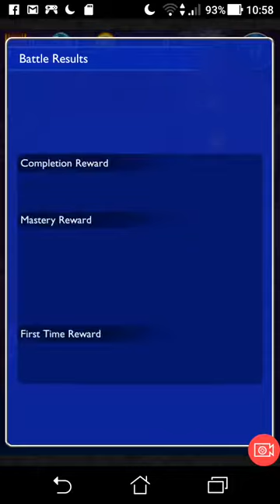[FFRK] FF0 Clad in Red \ Wave of Fangs (Ultimate)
Ultimate Clad in Red